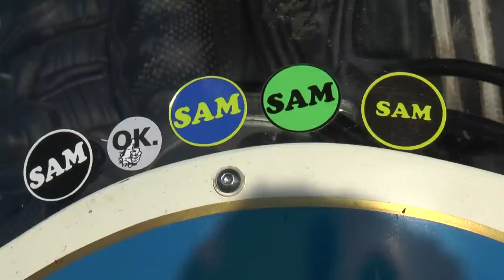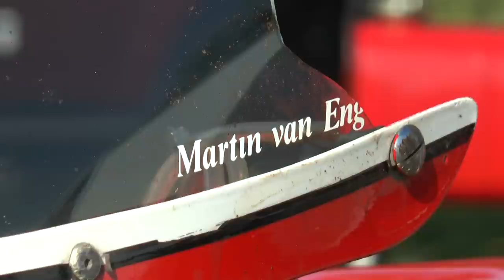Classic motorrace 2014 Oosterwolde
In Oosterwolde vond de Classic Motorrace plaats. Wij geven een impressie van de ochtend.